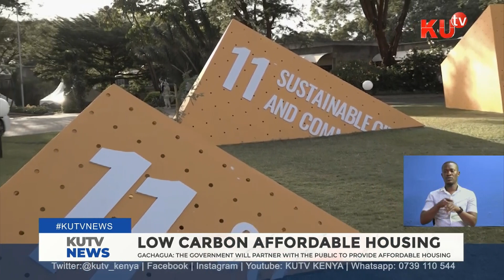LOW CARBON AFFORDABLE HOUSING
UNITED NATIONS SAY LOW CARBON AFFORDABLE HOUSING WILL SAVE AFRICA
GACHAGUA: THE GOVERNMENT WILL PARTNER WITH THE PUBLIC TO PROVIDE AFFORDABLE HOUSING